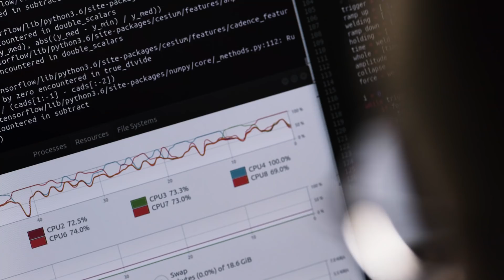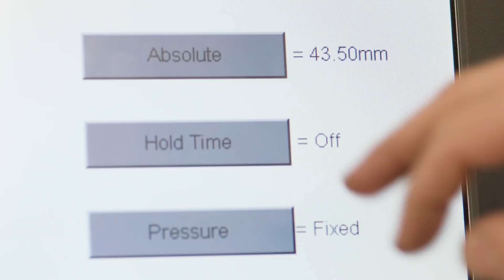MM-Welding®: Prozesssichere Verbindungen von unterschiedlichen Materialien im Ultraschall-Verfahren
Die MM-Welding®-Technologie ist eine innovative Befestigungstechnik, die Ultraschallenergie zur Bildung einer kraft- und formschlüssigen Bindung in porösen Materialien, Blechstrukturen, Sandwich-Materialien, Spritzguss- und Pressformteilen verwendet. Um dies zu erreichen, werden thermoplastische Elemente in z.B. stift- oder hülsenähnlicher Form, zur Verbindung von Komponenten verwendet.